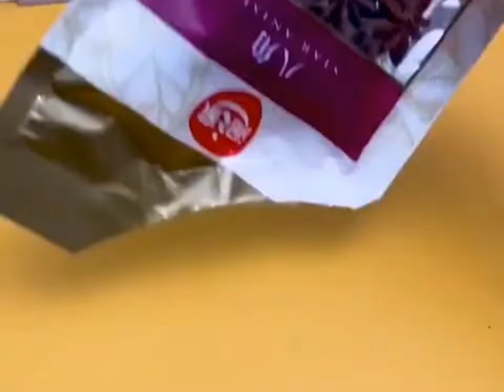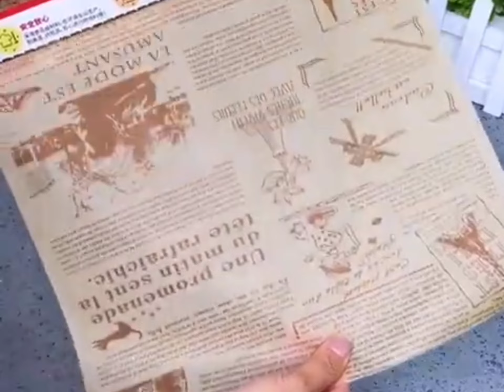ادوات منزلية 😍 New Gadgets! Smart Appliances for every home 🏡 اجهزة وأفكار مفيدة للمطبخ حيل مذهلة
Amazing home gadgets😍 Appliances and ideas💥أدوات ومنظمات لن تستغني عنها في منزلكأدوات منزلية 😍Amazing home Gadgets kitchen tools for every home 🏠 أدوات وأجهزة وأفكار مفيدة ومذهلة

الفيديو اللي تم من خلاله شرح طريقة الشراء من صفحات الفيس بوك

抖音 & Kuaishou & 抖音火山版
To account for ♥️
美优家